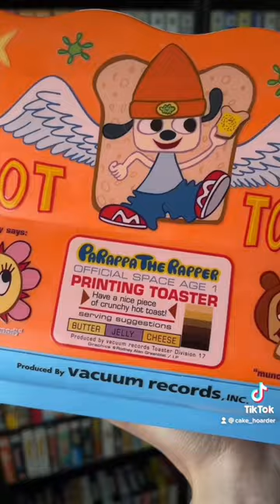this is a $300 Parappa the Rapper Toaster